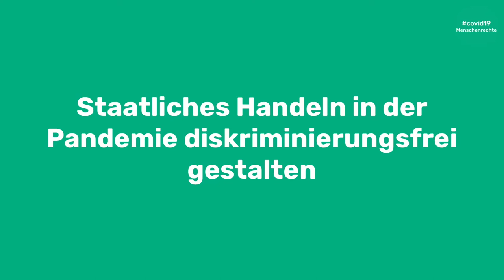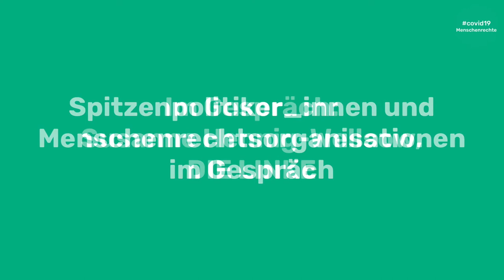Veranstaltung: Menschenrechte als Kompass in und aus der Covid-19-Krise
Die Bewältigung der Covid-19-Pandemie hat eine große menschenrechtliche Dimension: Neben dem Schutz des Lebens und dem Recht auf Gesundheit sind weitere Grund- und Menschenrechte direkt oder indirekt von den Auswirkungen der Pandemie betroffen. Die zur Bekämpfung der Pandemie getroffenen Maßnahmen werfen eine Reihe verfassungsrechtlicher Frage auf.

Gemeinsam mit Amnesty International in Deutschland, Brot für die Welt, dem Deutschen Institut für Menschenrechte (DIMR) und dem European Center for Constitutional and Human Rights (ECCHR) laden wir zur Online-Diskussion über menschenrechtliche Lösungsansätze. Mit dabei sind Grünen-Kanzlerkandidatin Annalena Baerbock, SPD-Vorsitzende Saskia Esken und Susanne Hennig-Wellsow, Ko-Parteivorsitzende der Linken.